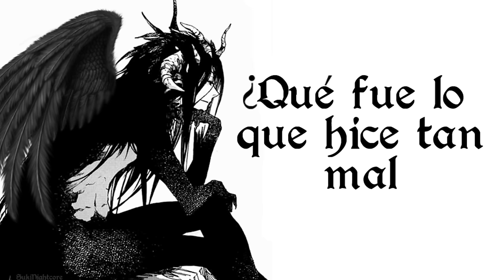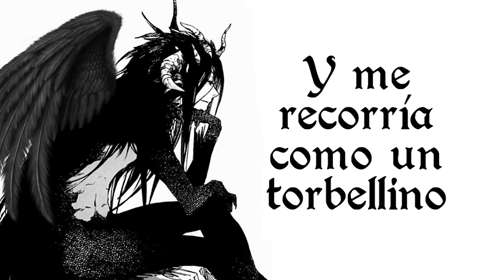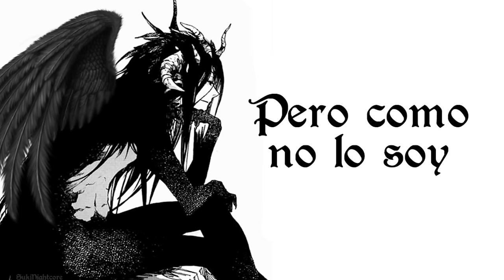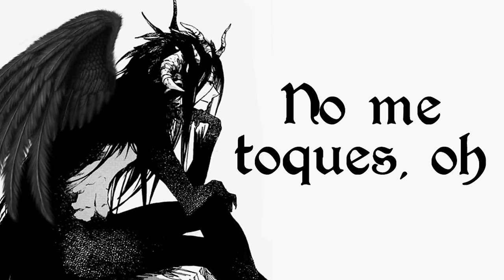d-w-b Almost Human - Voltaire [Sub esp] d-w-b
Almost Human - Voltaire

Voltaire es uno de mis cantantes preferidos *-* y me lo he pasado pipa traduciendo esta joya. Todas las letras de sus canciones son alucinantes, ¡más adelante haré más de él, prometido!

Replay?
►Yes No